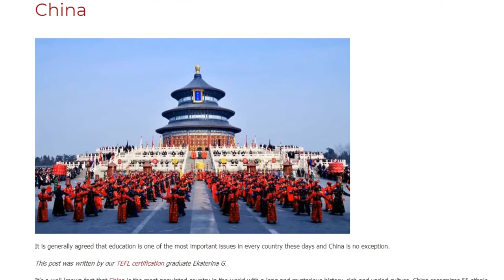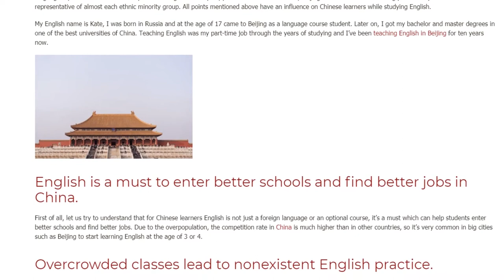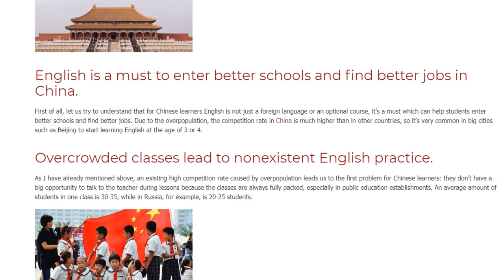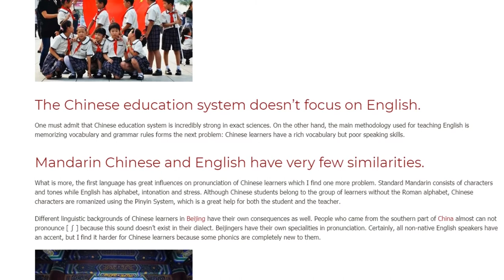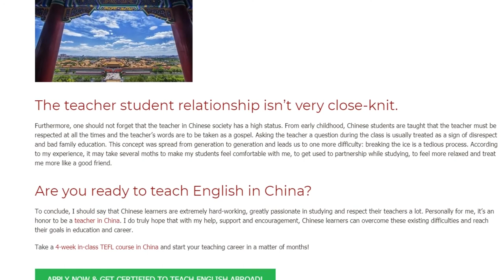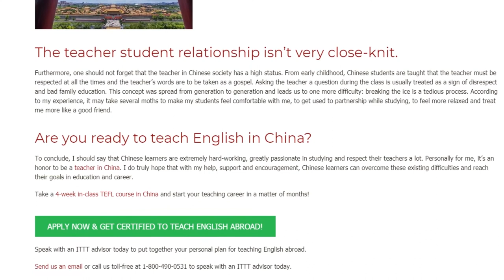5 Big Problems for English Learners in Beijing, China | ITTT TEFL BLOG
t is generally agreed that education is one of the most important issues in every country these days and China is no exception.

This post was written by our TEFL certification graduate Ekaterina G.

It’s a well-known fact that China is the most populated country in the world with a long and mysterious history, rich and varied culture. China recognizes 55 ethnic minority groups within the country in addition to the Han majority. Standard Mandarin is the only official language, though there are more than 200 hundred living languages spoken all over the country. While being China’s capital, political and cultural center, Beijing is also known as a melting pot where you can meet the representative of almost each ethnic minority group. All points mentioned above have an influence on Chinese learners while studying English.

My English name is Kate, I was born in Russia and at the age of 17 came to Beijing as a language course student. Later on, I got my bachelor and master degrees in one of the best universities of China. Teaching English was my part-time job through the years of studying and I’ve been teaching English in Beijing for ten years now.